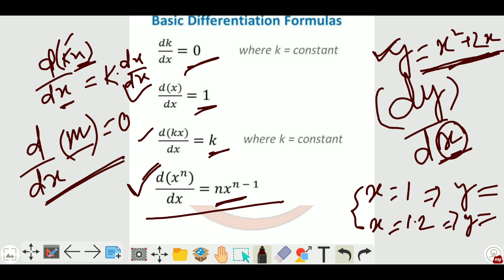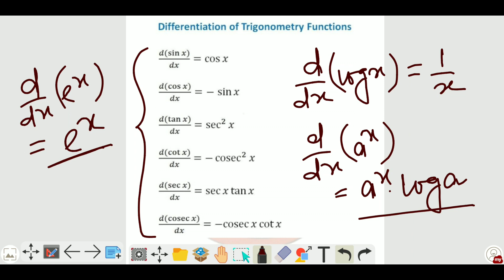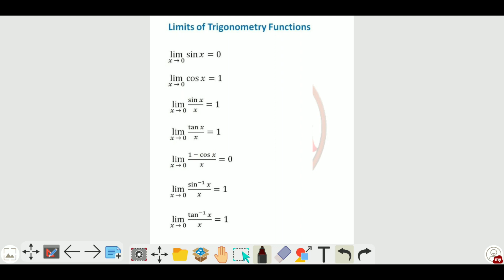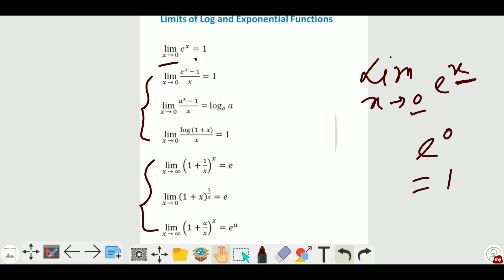Differentiation Overview and Limit Short Tricks | Class - 22 | WBP Wireless Operator Math Class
Hello Guys,
Welcome to WB Exam. You have landed in the right place. This channel is about free video lectures for competitive exams.
This video is about the overview of derivative and shorttricks of limit problems for wbp wireless operator exam. This is the 22th video of the Mathematics playlist for wbp wireless operator. In this channel, we will cover the full wbp wireless operator math syllabus for preli exam.